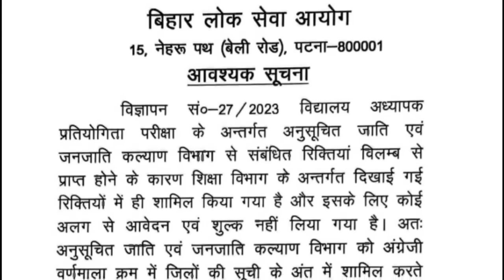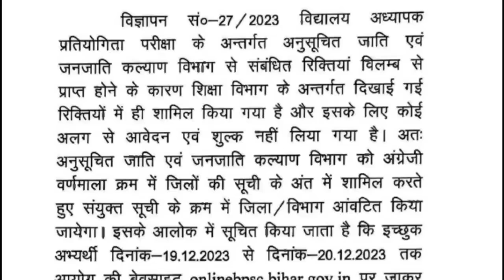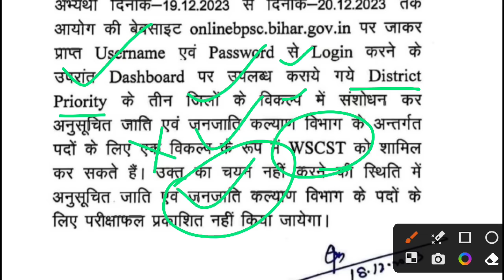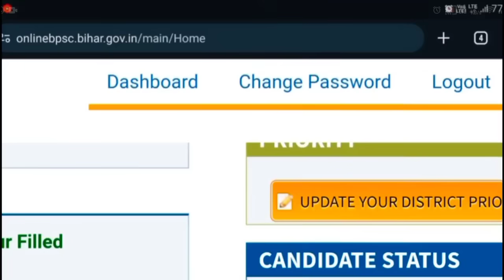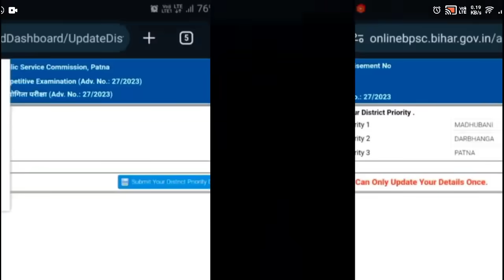BPSC TRE 2.0 URGENT NOTICE । WSCST पदों को लेकर फार्म संशोधन। कम नंबर वाले तुरंत ये काम करो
Aaj Ka Topic:- BPSC TRE 2.0 URGENT NOTICE । WSCST पदों को लेकर फार्म संशोधन। कम नंबर वाले तुरंत ये काम करो